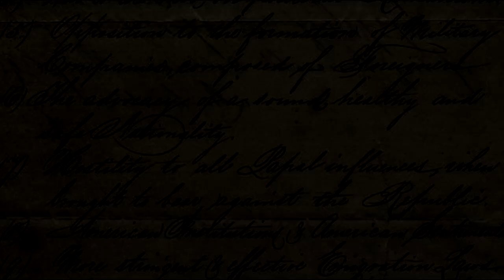Mr. Malcolm & Selina · Delicate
Movie: Mr. Malcolm's List
Ship: Selina Dalton and Mr. Jeremiah Malcolm

This movie is so beautiful, I love every second ♥ These two are perfect together! (also I love Henry and Julia too, they're adorable)
I've been wating for this movie since I watched the short with Gemma Chan. She couldn't act in the final movie but Zawe did an amazing job. I love the story and the caracters so much, I highly recomended this movie for those who love period dramas (Like Emma and Bridgerton). About the edit, I hope you like it ♥